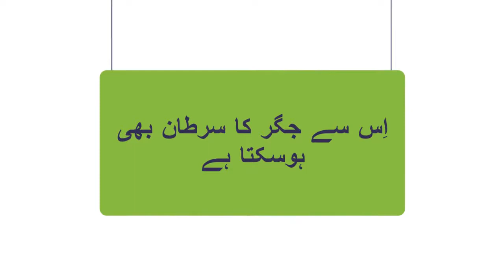Hepatitis C video for unsterile tattoo or piercing (in Urdu)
In support of EUtesting week and our ongoing campaign to eliminate Hepatitis C as a public health concern.  This video aims to encourage anyone who had a tattoo or piercing using equipment that may not have been sterilised, and may be at risk of Hepatitis C (HCV), to ask their doctor about a HepC test. This video is in Urdu.